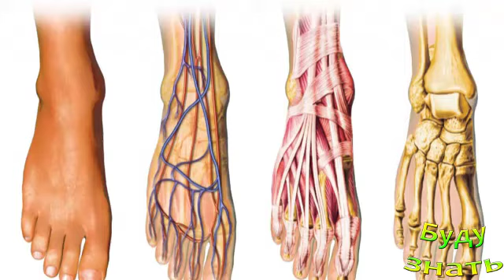Ушиб большого пальца ноги... снять боль и отек...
большинство полезных манипуляций при ушибе ноги могут дать противоположный эффект...

Каперсы придадут блюдам изысканность, кроме того, ...
Красная икра - помощник в ВОССТАНОВЛЕНИИ сил !...
Варикоз ног лечит цветок Каланхоэ...
ЛЕЧИТЬСЯ Сывороткой ? ДА! Многие заболевания уйдут...
Легкие не работают на полный вдох, если СПАТЬ на ...
Кому и зачем нужно удалять гланды?...
ШАФРАН - помощник для здоровья и дорогая специя...
Как мыть пол из ламината, НЕ ЦАРАПАЯ?...
Вши и Перхоть КАК РАЗЛИЧИТЬ?...
Холодец и Студень - это одно и то же? Отличия... о...
Пластиковый контейнер стал МУТНЫМ - КАК отмыть?...
Куркума... вы её обязательно должны добавлять в ед...
Великолепный ПОМОЩНИК при проблемной коже - ДЕГТЯР...
Можно ли обрезать и съесть? В чем Опасность Плесе...
ЧИСТИМ Утюг с тефлоновым покрытием - ОСОБЕННОСТИ!...

Присоединяйтесь!